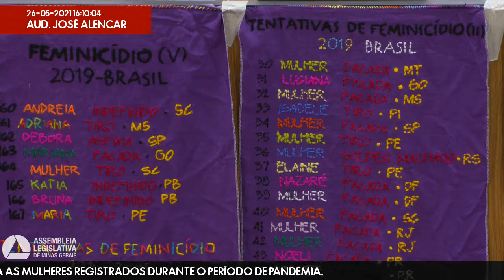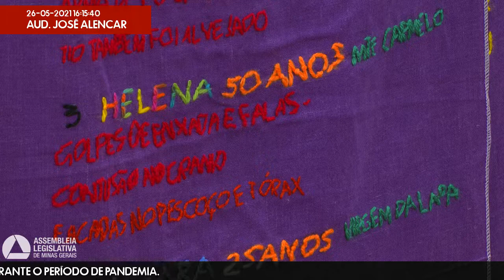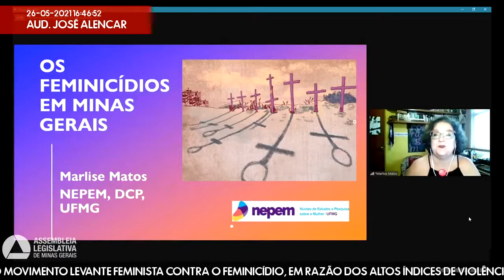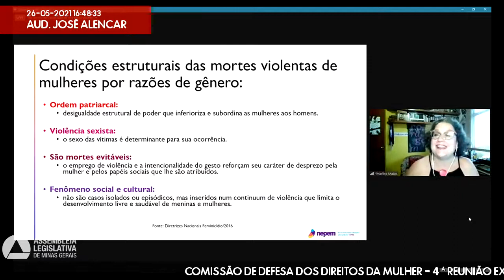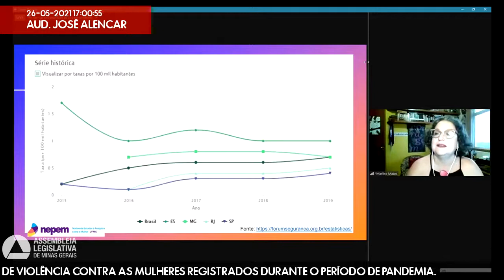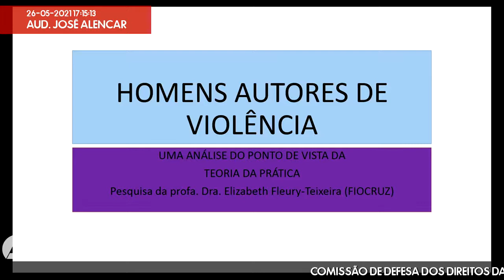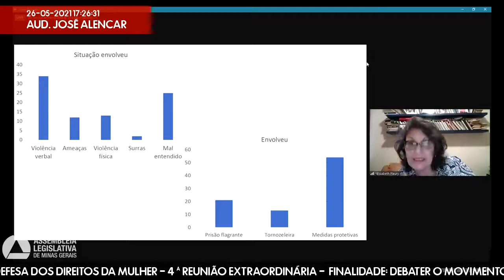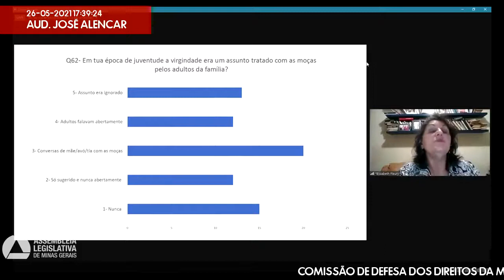26/05/2021 15:30 - Comissão de Defesa dos Direitos da Mulher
Finalidade da audiência: Debater o movimento Levante Feminista contra o Feminicídio, em razão dos altos índices de violência contra as mulheres registrados durante o período de pandemia.